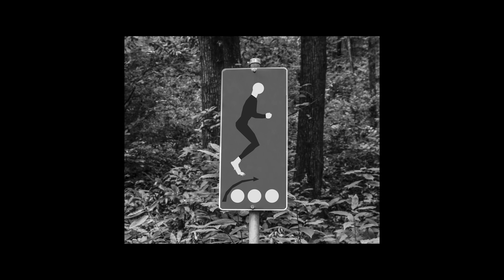I WANNA BE YOUR WOLFMAN - GIONATA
Album "Probabilmente Dio è una Donna

Video and Music: Gionata /  Directors of photography: Gionata and Gerhard Franken / Polish audio and mix: Gionata and Mauro Capra @ NenieritmicheAudioVideoAtelier Lugano / Mastering; Mischa van der Heiden @ 24 mastering / Executive production:
NenieritmicheAudioVideoAtelier and THE MGC LTD